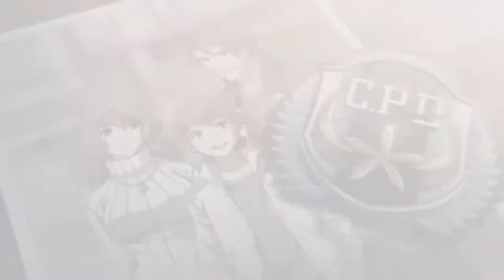Top 15 Upcoming Base Tactical RPG Games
Game Title: Top 15 Upcoming Base Tactical RPG Games
I just want to share the gameplay of this wonderful game to everyone on Youtube.
My YT name: GameHub YTz
Thank you and Godspeed.